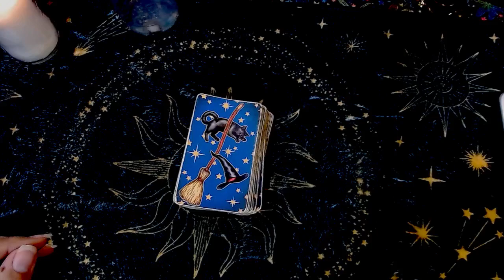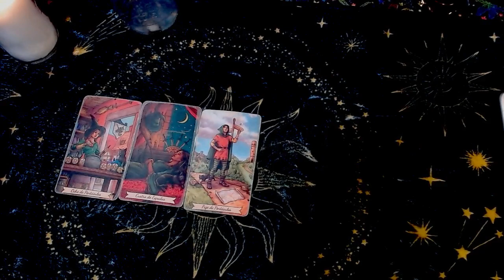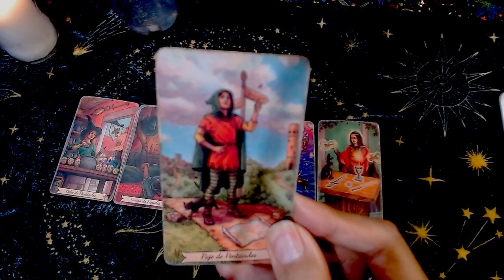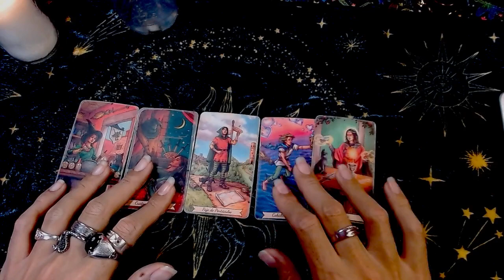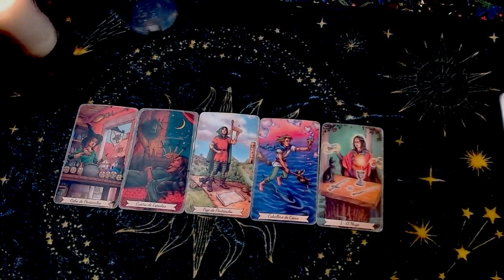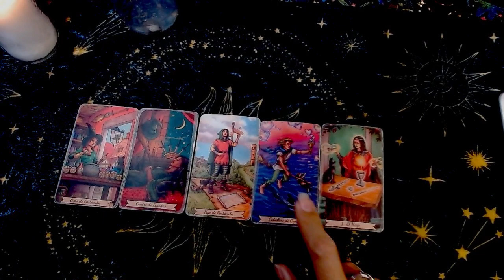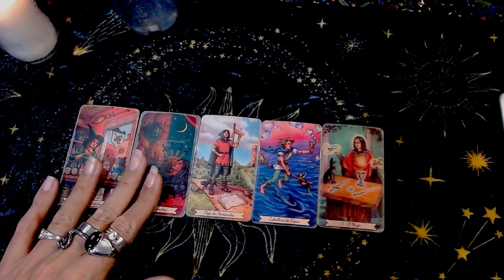VIRGO: Empiezas a cumplir tus sueños - 16 al 31 de Enero el 2024